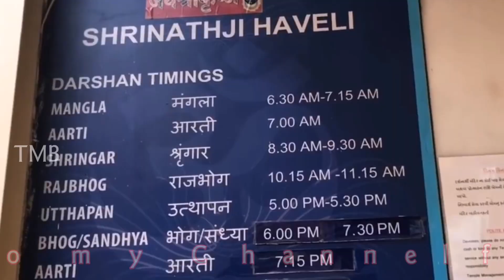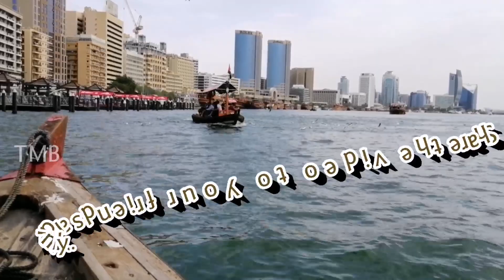துபாய் கோவில் 🙏, இப்படியும் ஒரு கோவிலா? Dubai Hindu Temple & HISTORY, TMBtamilBoss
U can't see this temple from outside,
வேறு எங்கும் இப்படி ஒரு கோவிலை பார்த்திருக்க முடியாது.